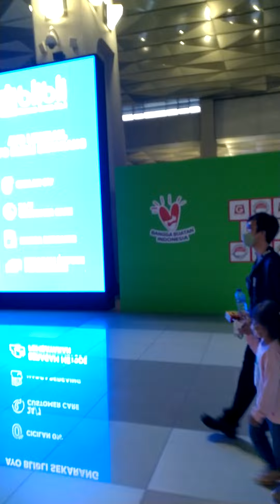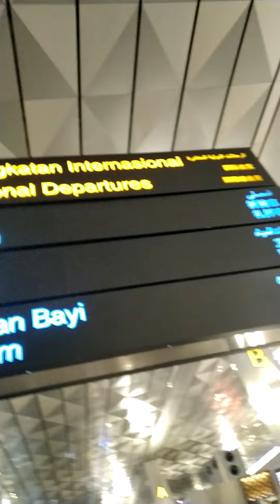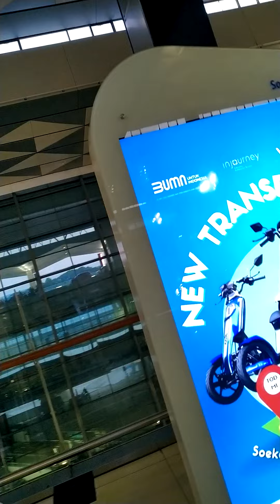ALHAMDULILLAH,...KE BandarA SoekarnO HattA TangGeranG BanteN,02~04~2022,.